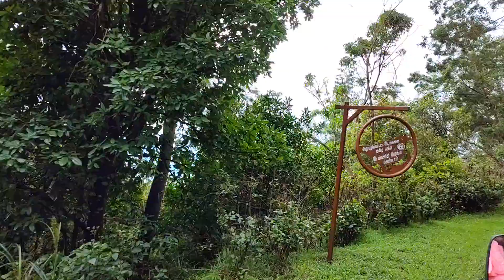July 4, 2024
A safari drive over kodai kanal mountains